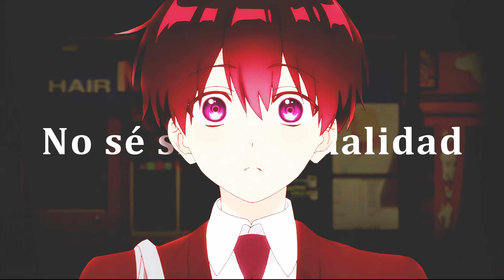♫Bad Bunny - Efecto♫「AMV」**Collab w/ Twinkle02**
ya está haciendo efec-to~,
mi mundo está jodido
y me siento perfec-to...♫

Definitivamente una de las canciones latinas más sonadas de este año no podía quedarse sin su respectivo AMV, el cual fue posible gracias a la colaboración que me brindó mi querida amiga y colega editora @Twinkle02, la misma que me sorprendió que quisiera editar una canción como esta ya que el reggaeton no es precisamente su género musical preferido pero aún así decidió editar esta canción conmigo para el RitmosLatinos2022 de @zonaamv1965 por lo que fue un honor inmenso el haber sido partícipe de esta colaboración :'3

Muchas gracias por colaborar conmigo Pamazán ♥

Espero que les guste. Califiquen y comenten. Disponible en 2KHD.

I DO NOT OWN THE ANIME OR THE MUSIC USED ON THIS VIDEO. THIS VIDEO IS PURELY FANMADE.

Parte 1: Twinkle02  | 0:00 - 0:38
Parte 2: djorge113 | 0:38 - 1:17
Parte 3: Twinkle02  | 1:17 - 1:55
Parte 4: djorge113 | 1:55 - 2:37

Artist: Bad Bunny
Álbum: Un Verano Sin Ti (2022)
Song: Efecto
Programs Used: Sony Vegas 18.0 / Magic Bullet Looks 2.0